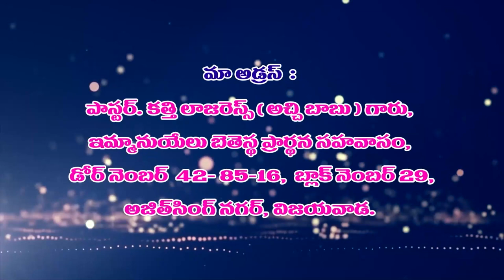Lazarus Garu 08 02 23 అంశం : సహోదరుని ప్రేమించుట